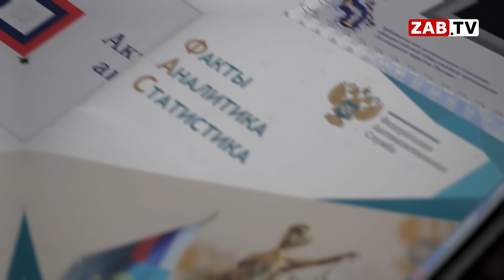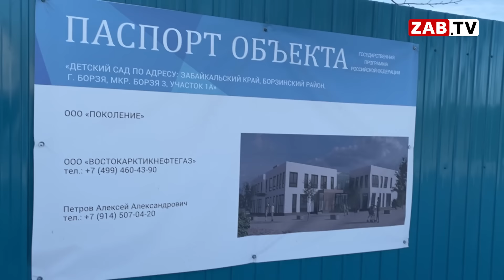Дмитрий Демешин узнал о том, как в Забайкальском крае выполняются концессионные соглашения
Концессионный беспредел в Забайкалье продолжается. О том, как реализуют концессии по строительству детских садов на территории Читы и в районах края, рассказали заместителю генерального прокурора России Дмитрию Демешину. На личном приёме граждан присутствовала и наша съёмочная группа. Все подробности в материале Виктора Соловьёва.